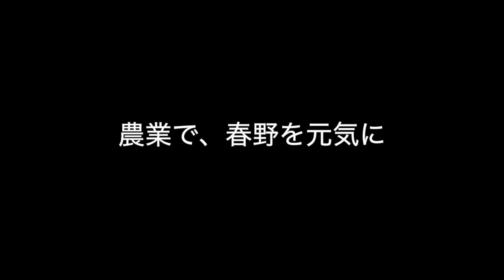動く見本帖 case.収穫を待つヘッドライトの光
天竜区にあふれる暮らしの中の「光」をテーマに、エピソードをお届けする「動く見本帖」。
今回は天竜区春野町で耕作放棄地の再生に取り組む「春野耕作隊」のトウモロコシの収穫の様子をお届けします。